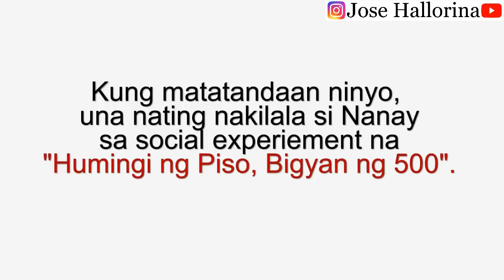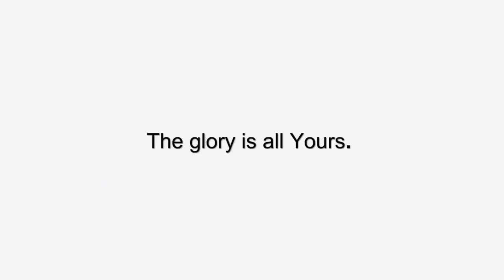Pinoy SOCIAL EXPERIMENT Pera o Free Massage Food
Narito ang video ng Social Experiment na "Humingi ng Piso, Bigyan ng 500" kung saan una naming nakilala ang isang Nanay sa video na ito